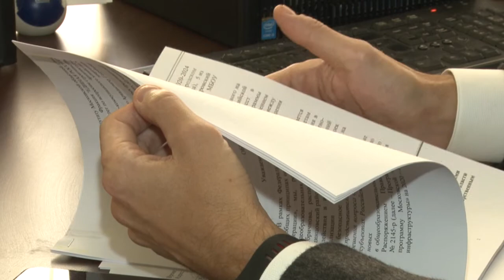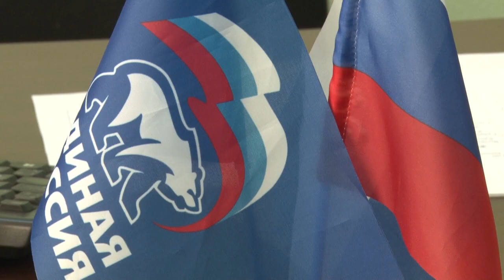Депутатский приём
Депутат Московской областной Думы от «Единой России» Дмитрий Голубков провел личный прием в Звенигороде.